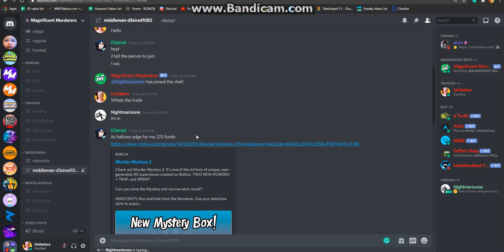Middleman Video 92